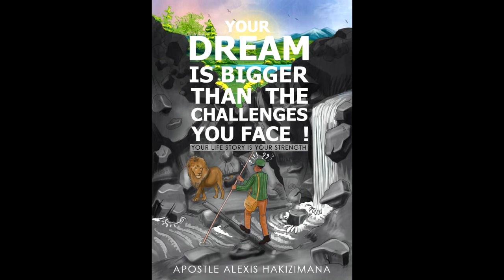Shadyboo ni umwana kurinjye rwose murusha amafaranga 12m $ kukwezi, gukunda umukobwa watewe indobo.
twaganiriye n'umukinnyi wa film mutesi atubwira byinshi bitandukanye ko we afite amafaranga menshi kuruta shadyboo.